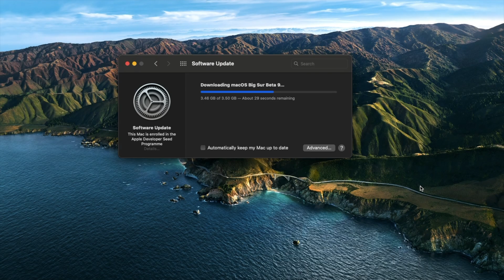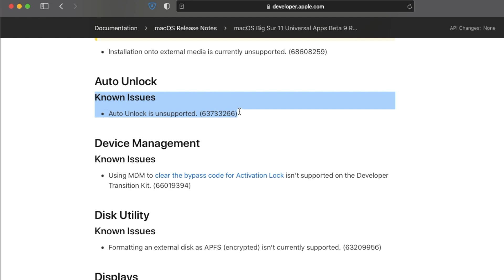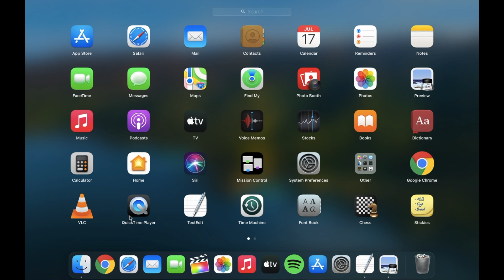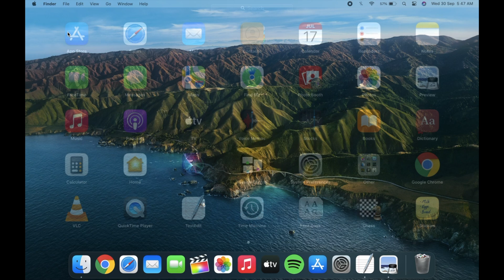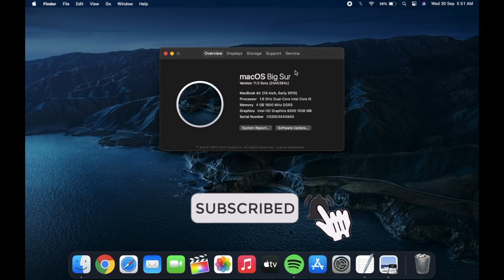MacOS 11 Developer Beta 9 is Here!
In this video I have shown new changes, features and bugs that are in the new macOS 11 Developer beta 9 update which is Big Sur[20A5384c]

Device used :- MacBook Air
MacOS Version :- MacOS Big Sur Developer Beta 9